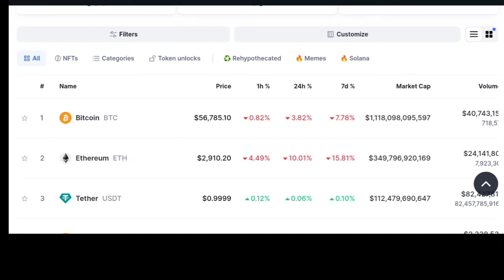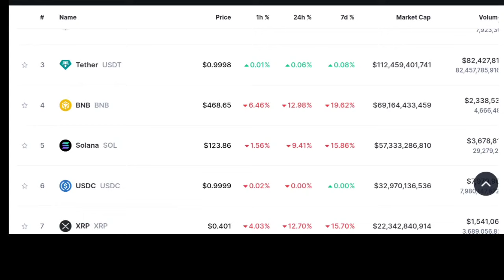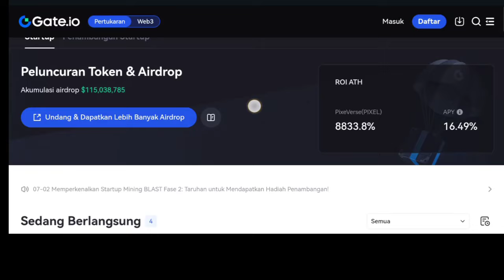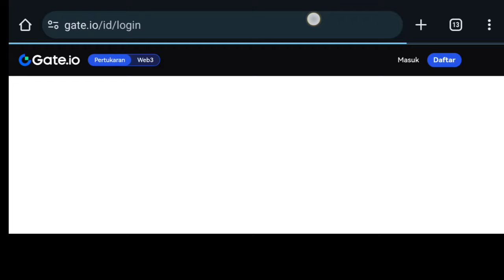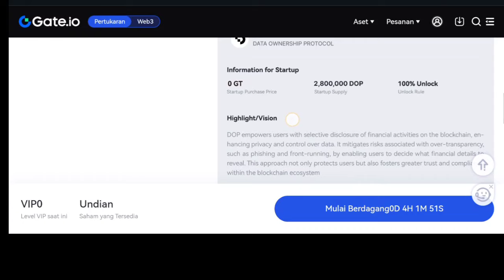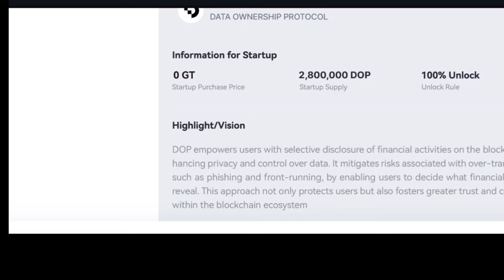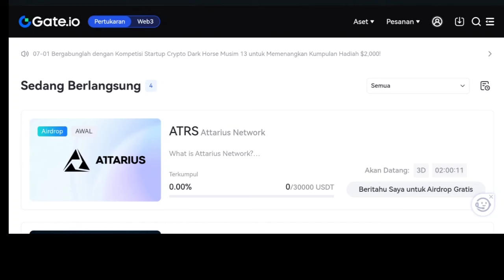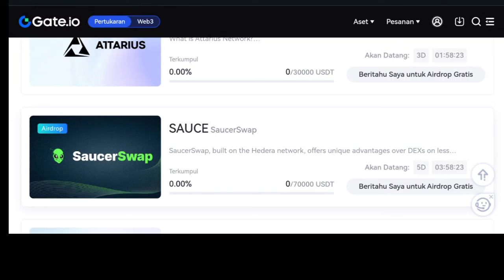WOW BISA DAPAT COIN POTENSIAL.. MODAL $10 BISA JADI RATUSAN DOLAR, 😱 gate.io starup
GATE. IO adalah salah satu platform pertukaran yang masuk dalam jajaran 10 besar dari coinmarketcap
Dan di dalam pertukaran gate banyak fitur yang bisa kalian manfaatkan seperti perdagangan berjangga, pimple ern, ern,starup,p2p bot trading dan masih banyak lagi yang lainnya